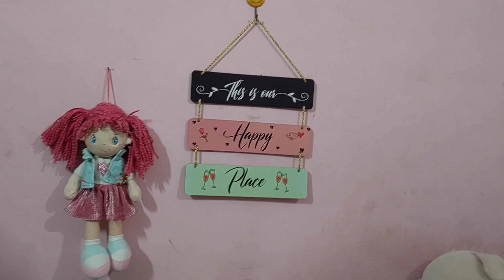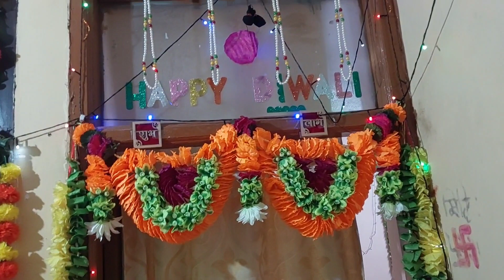Vlog-25 || DIWALI celebration with FAMILY 👪 ❤️